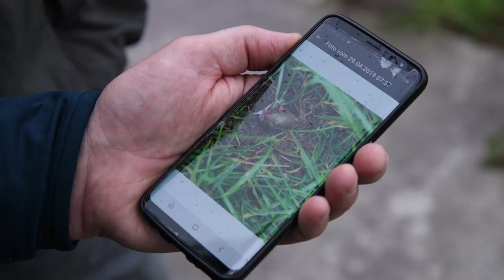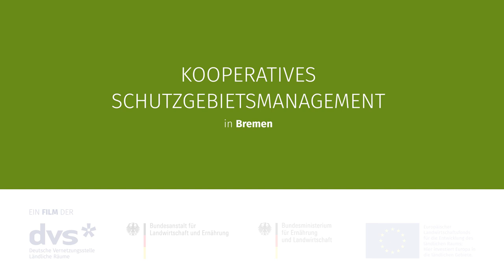Kooperatives Schutzgebietsmanagement in Bremen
Um den Schutz der Natura-2000-Gebiete in Bremen umzusetzen, wurde ein Gebietsmanagement ins Leben gerufen. Verwaltung, Naturschutz und Landwirtschaft arbeiten eng zusammen, um zum Beispiel Gelege von Wiesenvögeln in den Grünlandgebieten zu schützen. Entscheidend ist das Vertrauen zwischen der Gebietsbetreuung, die unter anderem dem BUND übertragen wurde, und den Landwirten. Dass das im Blockland bereits sehr gut funktioniert, zeigt der Kurzfilm.